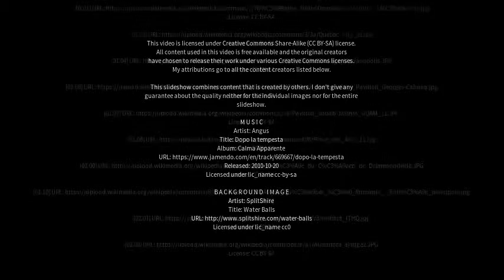Best places to visit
Best places to visit - Saint-Lambert-de-Lauzon (Canada) Best places to visit - Slideshows from all over the world - City trips, nature pictures, etc.